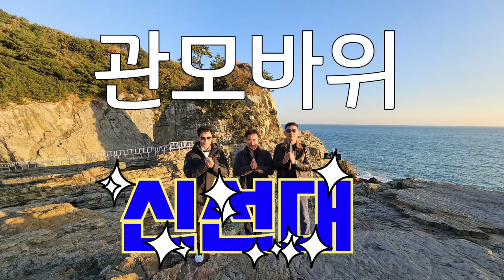거제 신선대의 비밀 - 팔색조바위 그리고 관모바위